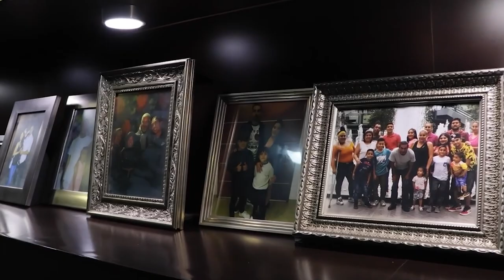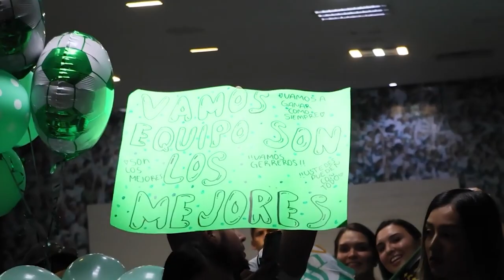✅🔥🟢 ULTIMA HORA ACUSAN DE LO PEOR A CORREA | JORDAN REGRESA A LA LAGUNA Y FENTANES ACABA LA RACHA